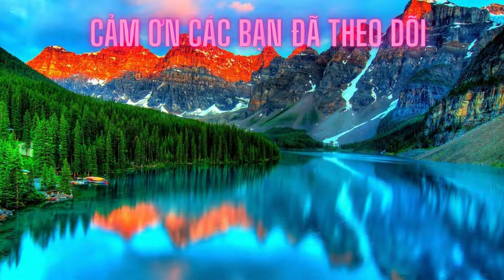Fly Aways 🎵🎵🎵 ( Bay đi ) Music EDM 🎶🎶🎶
✅Thu âm & dịch : Hoàng Channel
✅Nguồn : TheFatRat
Nếu thấy hay Đừng quên bấm 👍 và Share ( đừng bấm vào 👎)
Nhạc : Fly Aways ( Bay đi )
Nghệ sĩ : The Fat Rat
Nghệ sĩ nổi bật :  Anjulie
Thể loại : Nhạc điện tử